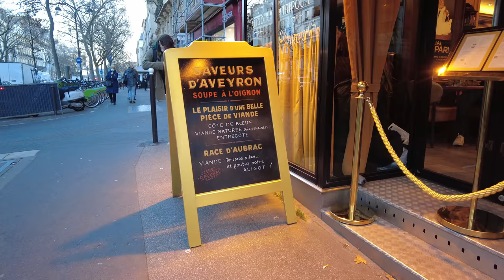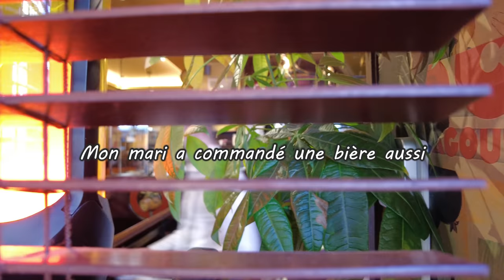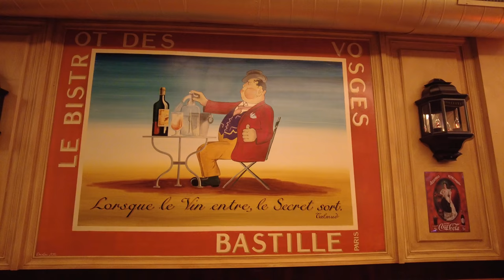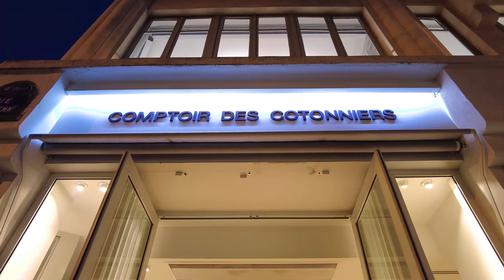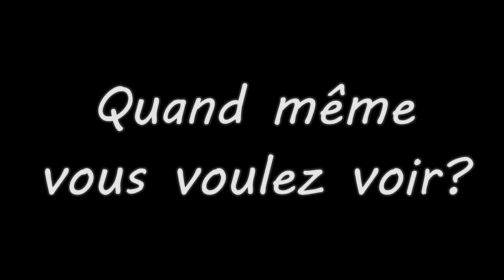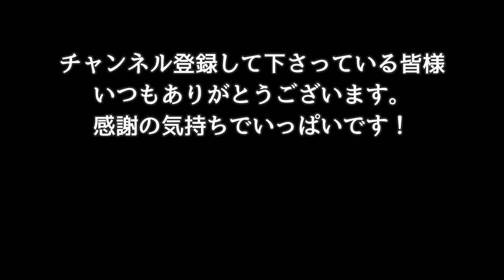【パリ🍴ビストロ巡り】フランスの郷土料理アリゴ、もちもちのび～る！ノスタルジックなノエル直前の静かなパリの街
ノエル直前の静かなパリの様子、お昼のピークを過ぎたビストロでの食事…
グリルしたソーセージに伸びるチーズとじゃがいものピュレ、アリゴ。冬になると食べたくなる料理です。
※設定で字幕を選択してご覧下さいませ。
▶▶ CHAPTER ▶▶
 0:00 Place des Vosges
 1:05 Dammann Frères
 2:59 Promenade01
 3:47 Bistrot
 4:30 Commander
 4:48 Bière
 5:16 Plat
 7:03 Dessert
 9:04 Promenade02
10:44 Bounus
【ビストロ：Bistrot】
Le Bistrot des Vosges
営業時間
サイトにてご確認下さいませ
【最寄り駅：Station】
地下鉄1番線 Bastille駅(sortie Bd Beaumarchais)
地下鉄8番線 Chemin Vert駅
地下鉄5番線　Bréguet-Sabin駅
【住所：Adresse】
31 Bd Beaumarchais, 75004 Paris
【注文：Commande】
Bière 5€50
Saucisse grillée et Aligot 17€80
Tarte Tatin fait maison et crème frache… 8,00€
(Supp 1 boule de glace… 1,50 €)
Moelleux à la châtaigne et glace noix/sirop d’érable… 8,00 €
以前にも何度か動画にしているお気に入りのビストロです。
こちらのオニオングラタンスープはパリで一番と言われるほど有名でこれだけを召し上がる方も多くみられます。

　　::: メンバー紹介 :::
▶妻：HRK(別名エミリー)

::::::旅を楽しむグッズ::::::
知ってますか？ユーロの小銭は８種類もあります。
私が長年使っているコインケース、ちゃんと仕分けられて
さっと取り出せてで超便利でオススメです

20キロ歩けるパンプス「ALL DAY Walk」
痛くない パンプスなのに歩きやすい

旅行バッグで重要なのは軽くて丈夫で運びやすい事！
軽い 2〜3泊 キャリーバッグ 機内持ち込み可能サイズ キャリーケース

::::::オススメ書籍::::::
フランスの小さくて温かな暮らし 365日
旅がもっと楽しくなる
何気ない日常がもっと愛おしくなる
めぐる季節の中で暮らしに取り入れたい毎日のエッセンス